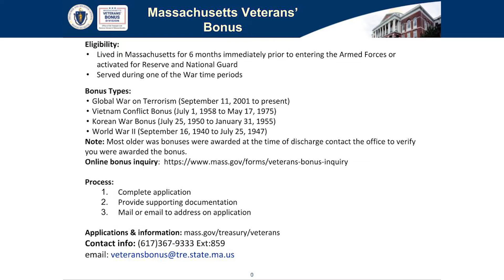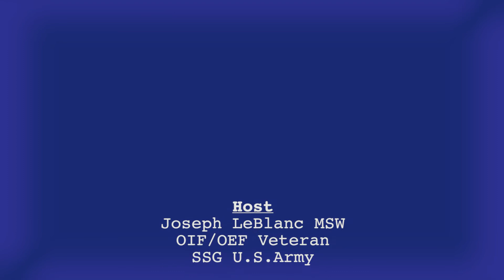Military Minute - Veterans Bonus - December 2018